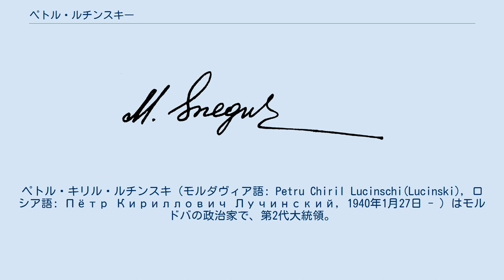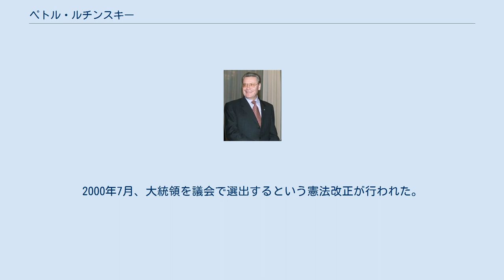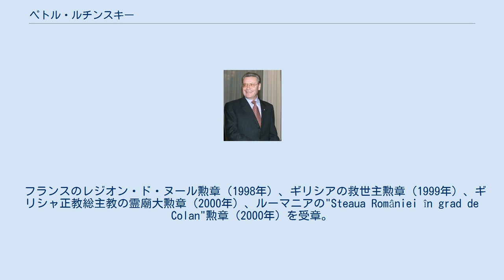ペトル・ルチンスキー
ペトル・キリル・ルチンスキ（モルダヴィア語: Petru Chiril Lucinschi(Lucinski), ロシア語: Пётр Кириллович Лучинский, 1940年1月27日 - ）はモルドバの政治家で、第2代大統領。
ベッサラビア・ドイツ人。
 ベッサラビアのスタールィエ・ラドゥリャヌィ村（現在のフロレシュティ）出身。
1962年にモルダビア国立大学を卒業した。
 1991年1月、ソ連共産党中央委員会書記に選出された。
 1991年から1992年まで、ロシア科学アカデミー社会・政治研究所の先任科学職員、社会科学発展財団総裁代行として働いた。
1992年から1993年は駐露非常全権大使。
1993年2月4日、第12期国会議長、1994年3月29日、第13期国会議長に選出される。
 1996年の大統領選挙時、投票者の27.7％しか得票できず次点に甘んじたが、決選投票で左翼・中道の支持を受け、現職のスネグル大統領に勝利した。
1996年12月1日、大統領に就任。
 大統領在任時、国際圧力の下スネグル時代に始まった経済改革を継続した。
外交政策では、EC加盟を指向し、CIS諸国とは距離を取った。
しかしながら、経済面で実績が上がらず、ウラディミール・ボロニン率いるモルドバ共産党が議会で躍進することとなった。
2000年7月、大統領を議会で選出するという憲法改正が行われた。
2001年2月25日の議会選挙では、総議席101議席中、共産党が71議席を獲得し第一党となった。
 2001年4月4日、議会によりヴォローニンが大統領に選出され、ルチンスキーは退任した。
 現在、戦略研究・国際関係発展財団「ルチンスキー」（Lucinschi）の総裁を務める。
 フランスのレジオン・ド・ヌール勲章（1998年）、ギリシアの救世主勲章（1999年）、ギリシャ正教総主教の霊廟大勲章（2000年）、ルーマニアの"Steaua României în grad de Colan"勲章（2000年）を受章。
 妻は元教員のアントニナ（2006年死去）、2人の息子（セルゲイとキリル）がいる。